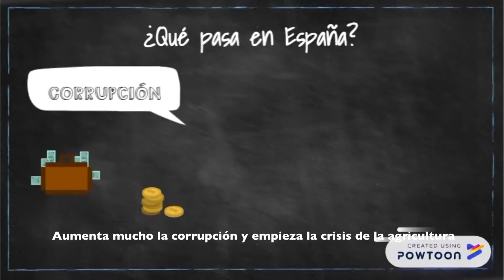El Barroco y el siglo XVII en España - flipped classroom sobre el siglo de oro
El Barroco: contexto histórico, social y literario.  Materiales para la clase al revés creados de forma cooperativa por un grupo de estudiantes de ELE.